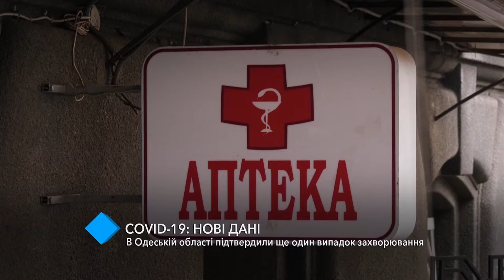Covid-19: в Одесской области подтвердили еще один случай заболевания